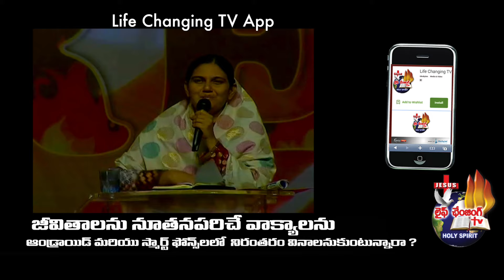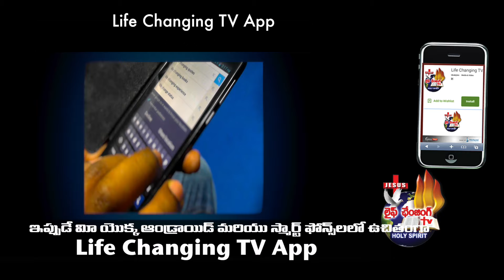P. J. STEPHEN PAUL | Life Changing TV App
PJS Paul PJS Paul
Just type and press 'enter'

    Home
    What We Do
    News
    About
    Events
    Give
    Mobile App

About PJS Paul
Home About PJS Paul

Pastor's-PicBro. (P.J.Stephen Paul) has received a higher calling from God when he was at the age of 16 and was anointed by the Holy Spirit.

According to God’s call on his life, he surrendered completely his life to God in his very childhood, and was filled with lot of Compassion and great Burden for Souls perishing in this world. God Gave him the Ministry of the Holy Spirit, which is leading in a victorious and a powerful way to reach out for the souls in India and in many countries. By His Grace and Mercy Bro P.J.Stephen Paul is able to preach the Deep Insights from the Word of God, which can be easily understood by a common man.

God gave Bro.Stephen Paul a ministry named after HOLY GHOST FIRE P.J. STEPHEN PAUL MINISTRIEShere in India. Through this Ministry, thousands and thousands of people are being healed Spiritually, Physically and are being strengthened in their Spirit by the Word of God, preached by Bro. Stephen Paul. Many people who are being possessed by evil / demonic spirits are being delivered from them by the help of the Holy Spirit. Bro. Stephen Paul’s Ministry is able to reach out the people by organizing Jesus Christ Gospel meetings, Healing Crusades at various remote interior villages, towns and cities. Word of God is preached to them, and new prayer centers are being established respectively at various places.

God has given him a special ministry to give effective biblical training and guidance to those who are called for serving the Lord. The ministry establishes servants of God at respective Prayer centers, and they are being continually encouraged by the Word of God to work towards an effective Ministry for the Lord.

Ministries among Women are being done through, Women Prayer Conferences and Retreats. Women’s Workshop’s are playing a key role in this ministry, helping them to discover Biblical principles through innovative Bible study with relevant teaching from woman’s point of perspective and emphasizing them on the Primary role of Women in building their families.

A Powerful Ministry among Youth is being done by giving them clear Biblical guidance, in different aspects of their personal life. Moreover encouraging and strengthening them to deepen their Walk with God. As a ministry, we are committed to raising up the next generation of young people to be all God intended them to be.

All night Prayer and Fasting meetings are being organized for different fellowships and ministries, guiding and praying for them to be strengthened in their Prayer lives.

The Ministry is now operating a ‘24 Hrs Prayer Team Ministry.’ Our Prayer team is prepared to receive people who are in troubles and sorrows and to pray for their needs.

God has Shown His Grace, and opened the doors for HOLY GHOST FIRE P.J. STEPHEN PAUL MINISTRIES to reach out to many people for proclaiming the Gospel of Jesus Christ through Television by a Programme named DAIVA SANNIDHI which is being telecasted in different T.V Channels

Thousands of people are blessed spiritually, healed physically by agreeing in the Prayers of Br.P.J.Stephen Paul. The Ministry is receiving many phone calls and letters and emails expressing their testimonies and the work of God in their personal lives through this Television Ministry.

God Bless You & You’re Family

Yours Bro in Christ.
Text Widget

Lorem ipsum dolor sit amet, consectetur adipiscing elit. Maecenas sed diam eget risus varius blandit sit amet non magna. Mattis purus sit amet fermentum.

Maecenas sed diam eget risus varius blandit sit amet non magna. Cras mattis consectetur purus sit amet. Lorem ipsum dolor sit amet. Maecenas sed diam eget risus varius blandit sit amet non magna. Mattis purus sit amet fermentum.
Recent Posts

    test2 May 20, 2015
    test May 20, 2015
    Hello world! May 18, 2015

Life Changing Revival Centre, Laxminagar, E Block, Gopalapatnam, Vishakapatnam - 27